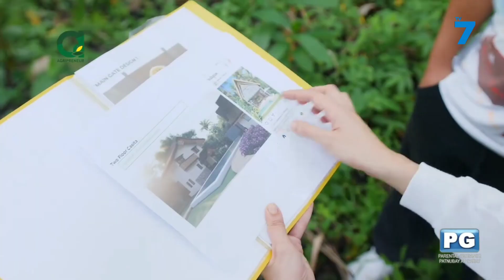AGRIPRENEUR PART (3/4) OCTOBER 12, 2024